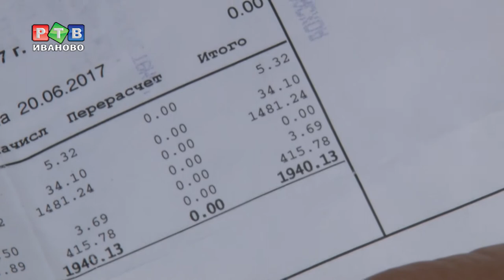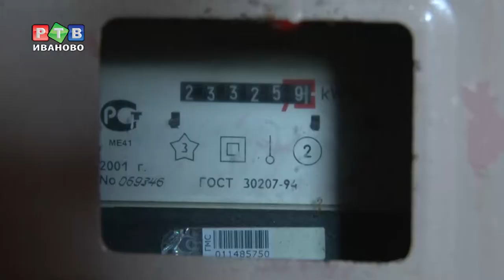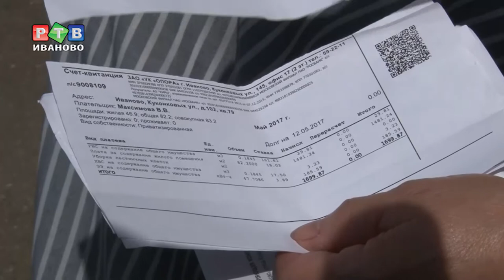Почему растет ОДН?